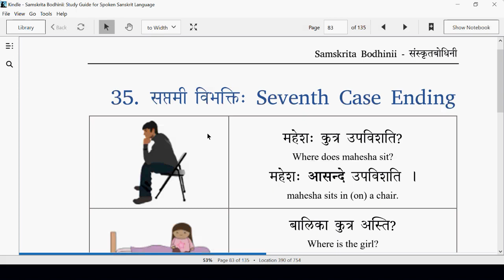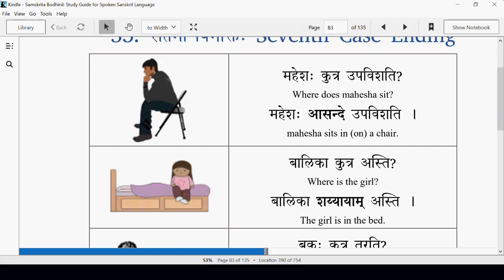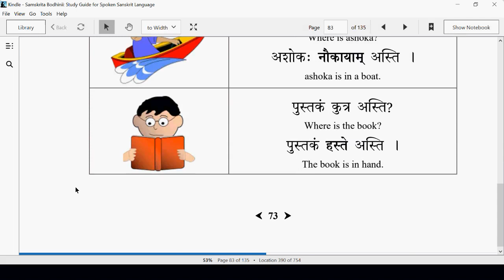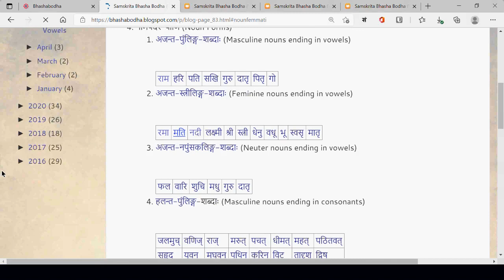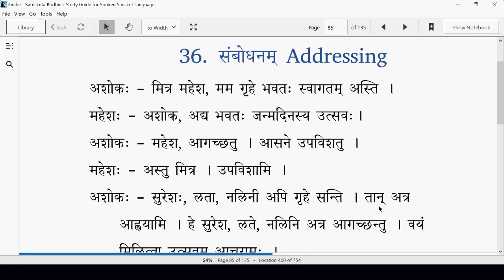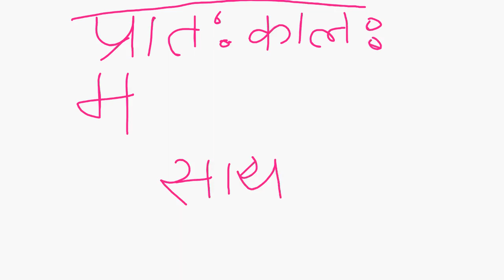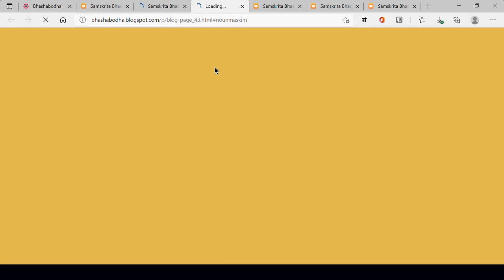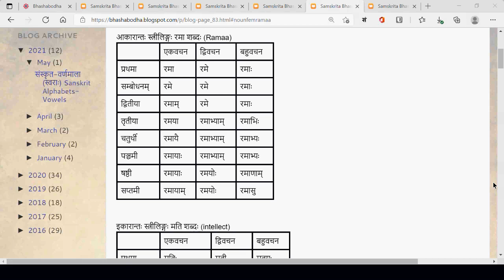Sanskrit Level-1 Class-22 सप्तमी विभक्तिः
06-June-2021

00:00 Recap of कीदृशम्, कियत्
05:22 सप्तमी विभक्तिः
30:18 सुभाषितम्
41:00 Examples